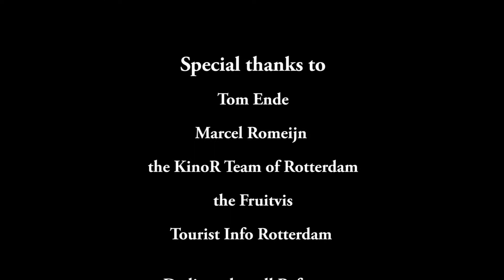A Better Life